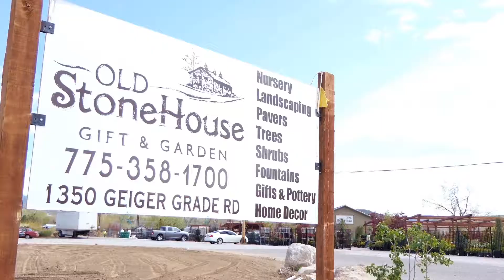STONEHOUSE ANNIVERSARY PRE SALE REV